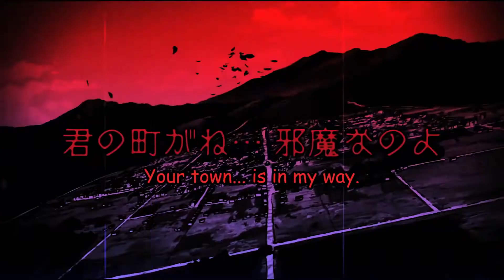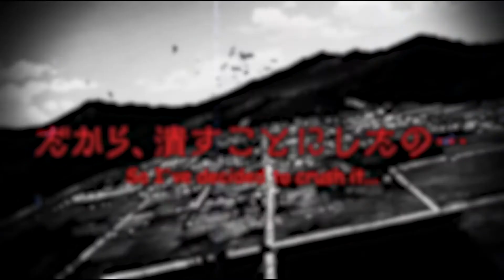That Time I got Reincarnated as a Slime Season 2 Eng Sub OFFICIAL TRAILER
Other name: Tensei Shitara Slime Datta Ken; Regarding Reincarnated to Slime; Tensei shitara Slime; 転生したらスライムだった件

Genres: Fantasy, Shounen